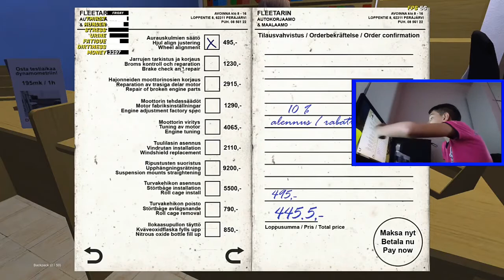My Summer Car #20,levei o Satsuma para colocar sapatinhos renovados! - Play x Gamer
Salve galera tudo bom com vocês? Play x Gamer na área,trazendo mais uma gameplay de My Summer Car pra vocês rapaziada,dessa vez,levei o Satsuma para colocar pneus novos,por que senão ele não passa na VISTORIA e para alinhar também.